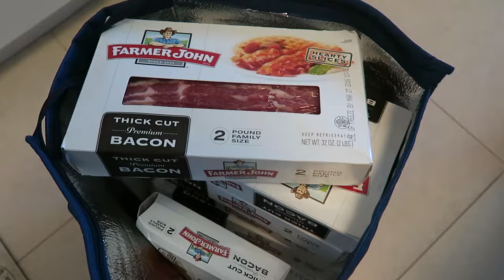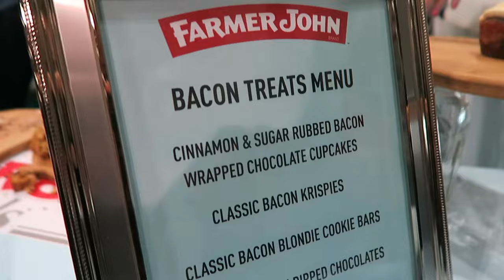Stir and Style: Farmer John Bacon Booth at LA Cookie Con | February 2016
I partnered with Farmer John to curate recipes for and bake a ton of bacon treats for LA Cookie Con and to host the Farmer John Booth!! I've never made soooooo much bacon in my life. My apartment smelled like bacon, I smelled like bacon, and my dog even smelled like bacon. I am so appreciative of the opportunity to be creative with Farmer John! It felt so rewarding to hear that so many people loved the treats and even ask to buy it! Maybe I'll start a catering business one day…haha only if I get a bigger kitchen.

Sending a big thank you to Mele and Liz from Farmer John and Davis Elen for including me in such an epic project and helping at the event! And I could not thank @dantransform enough for working so hard to help me throughout the process with set up, preparing samples, passing out samples, and clean up.